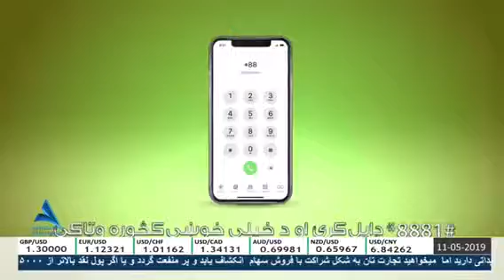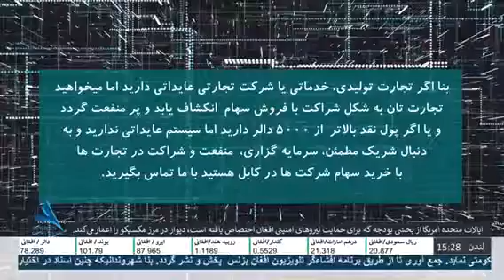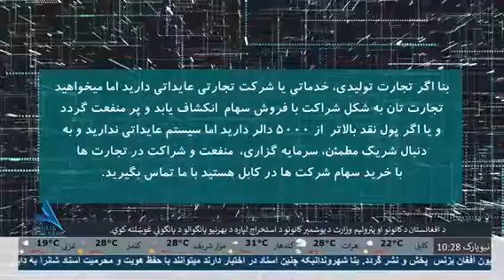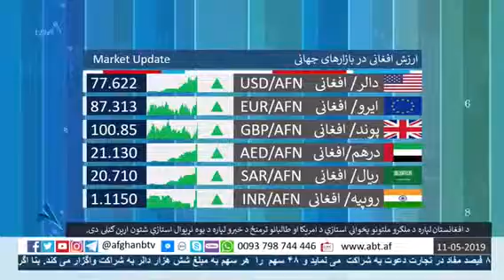Rahmatullah Ghamai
My interview with afghan business television Poverty and Economic Problems and Disadvantages of the Afghan Government